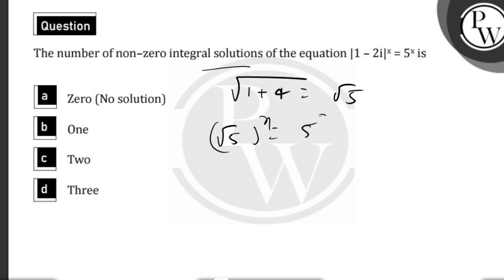The number of non-zero integral solutions of the equation |1-2&nbsp;i|x=5xis....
The number of non-zero integral solutions of the equation |1-2&nbsp;i|x=5xis 📲PW App